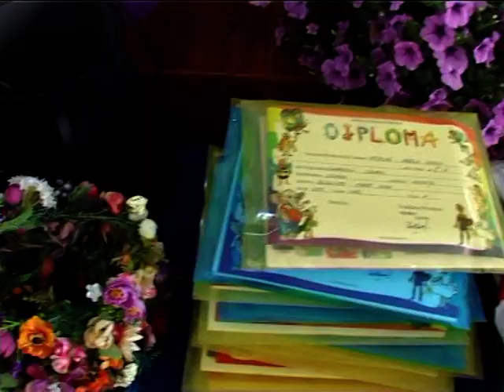TV IALOMITA - Serbarea de sfârșit de an școlar la Ciochina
Elevii și dacălii din Ciochina au sărbătorit sfârșitul de an școlar la căminul cultural din localitate. Pe scenă au urcat cei mai siltori și talentați copii din comună. După un an cu multe teme, concursuri și olimpiade școlare, elevii au fost răsplătiți, înainte de marea vacanță, cu multe premii. Autoritățile i-au recompensat  pe elevii care au participat și au obținut rezultate la competițiile județene (14 IUNIE 2019).

Răsplătiți au fost și copiii care s-au remarcat la activitățile culturale și sportive prilejuite de ziua comunei.

Absolvenții clasei a opta și-au luat la revedere de la școală și profesori și le-au mulțumit dascălilor care le-au îndrumat pașii pe drumul anevoios al cunoașterii.

Elevii de la ciclul primar au prezentat un mic program artistic.